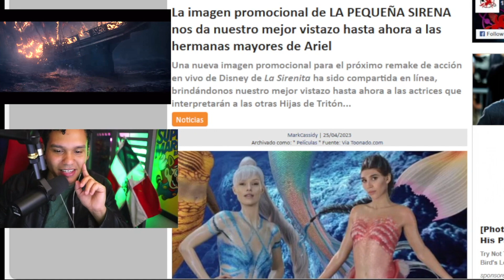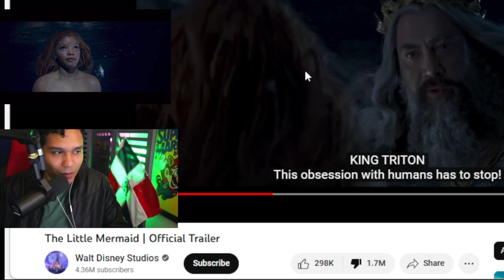😂 La Sirenita negra y sus hermanas diversas El rey Triton es un sin venguenza 😂